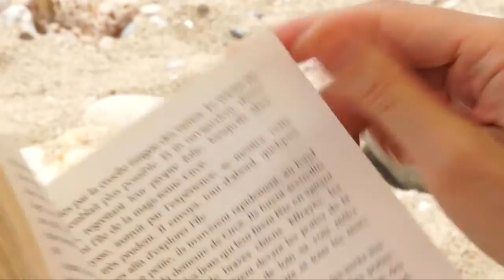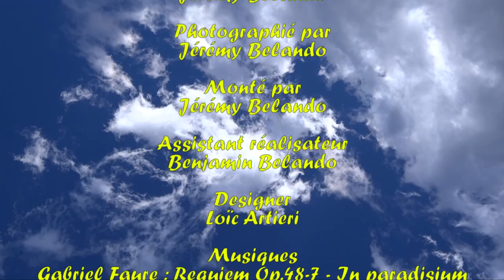Hymne a la joie (Court-Métrage)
Passage en revue des petits moments de douceur et de bonheur dans ce monde de brute.